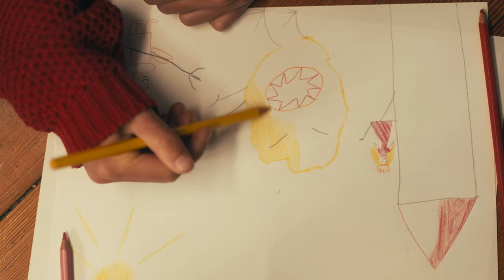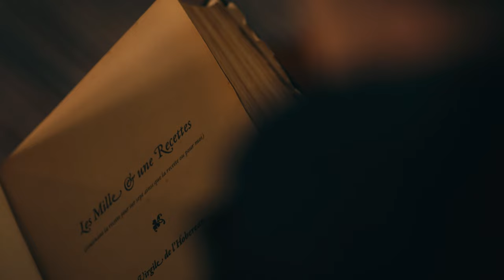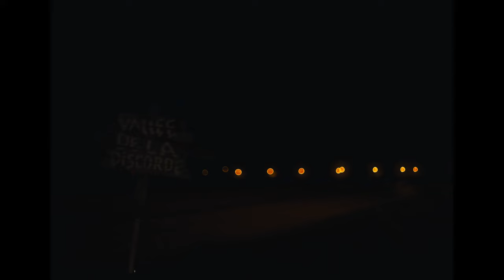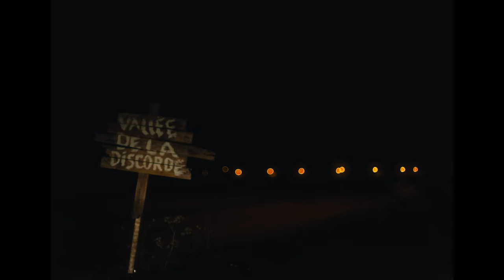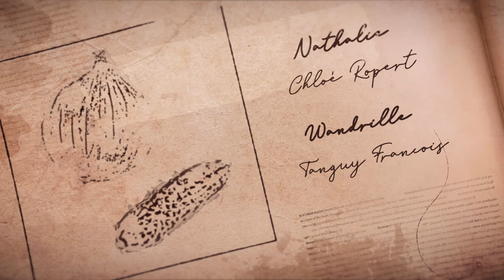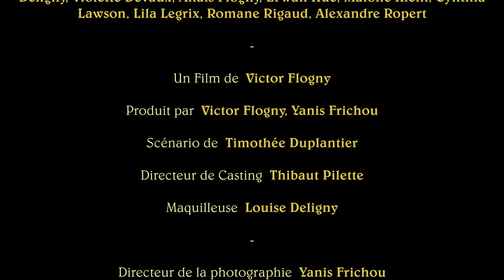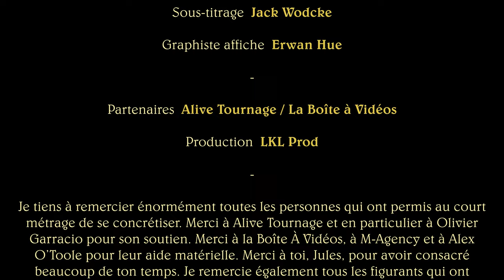La Recette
Morgane n’a jamais connu sa mère. Alors qu’elle passe l’après-midi chez son grand-père, ce dernier décide de lui lire un vieux grimoire. L’histoire que renferme ce livre poussiéreux n’est pas anodine… il s’agit de celle de ses parents. À la manière d’un conte, Morgane découvrira comment à partir d’une pomme de terre et de multiples péripéties, ses parents lui donnèrent vie.

Nathalie : Chloé Ropert
Wandrille : Tanguy François
Morgane : Milie Pilette
Aloïs : Jacques Pilette
Barbaman : Timothée Duplantier
Boxeur : Teddy Lenoir
Les deux inconnus : Victor Flogny, Yanis Frichou
Figurants boxe : Adèle Bourbier, Floème Briffaud, Hyacinthe Burger, Louise Deligny, Violette Devaux, Anaïs Flogny, Erwan Hue, Malohé Klein, Cynthia Lawson, Lila Legrix, Romane Rigaud, Alexandre Ropert.

Un Film de : Victor Flogny
Produit par : Victor Flogny, Yanis Frichou
Scénario de : Timothée Duplantier
Directeur de Casting : Thibaut Pilette
Maquilleuse : Louise Deligny

Directeur de la photographie : Yanis Frichou
Assistant caméra : Enzo Parszisz
Chef Électro : Léonard Gregson
Électro : Teddy Lenoir
Ingénieur du son : Mathieu Garot
Enregistrement voix off : Ethan Papin

Monteur : Alexandre Ropert
Étalonneur : Victor Flogny
Musique originale composée par : Baptiste Rusinek
Mixeur : Samuel Delannoye
Sous-titrage : Jack Wodcke
Graphiste affiche : Erwan Hue

Partenaires : Alive Tournage / La Boîte à Vidéo
Production : LKL Prod